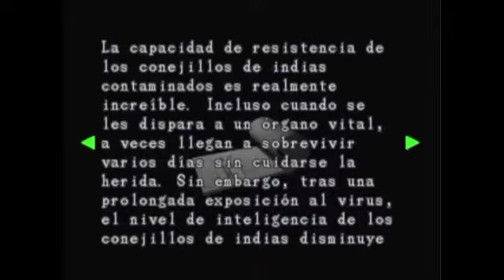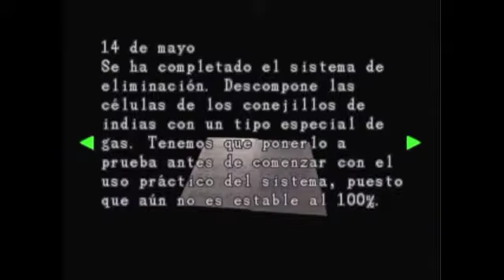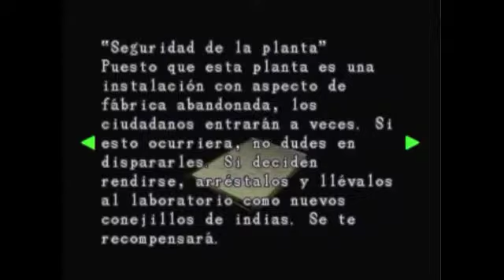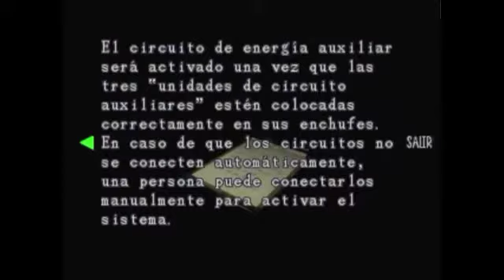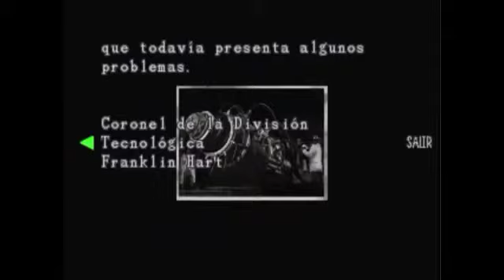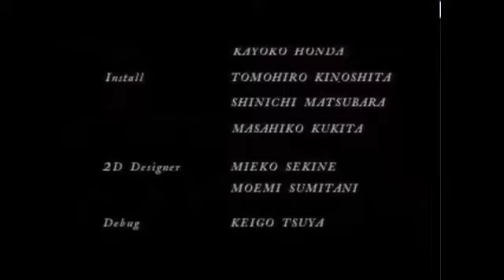Resident evil 3 con armas infinitas mision 3 PS1